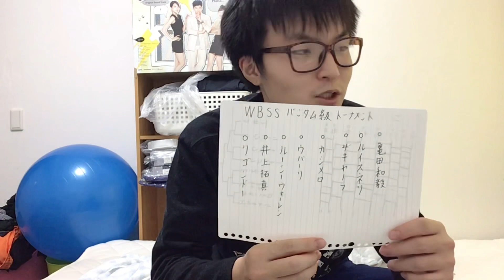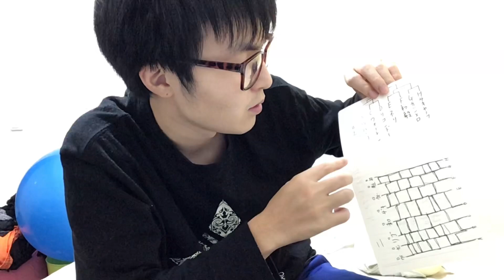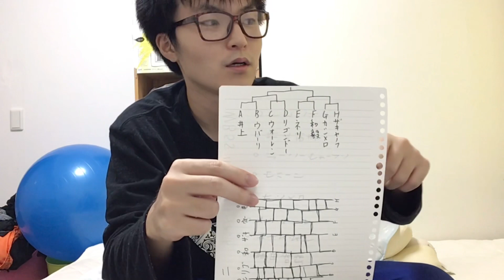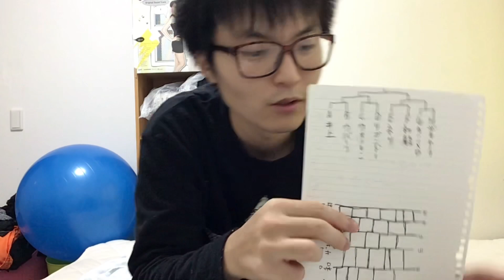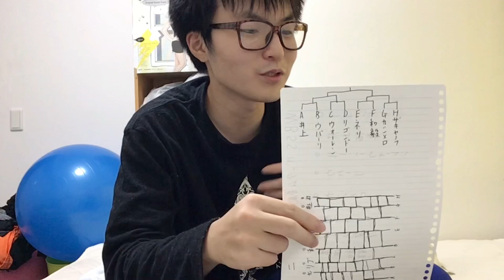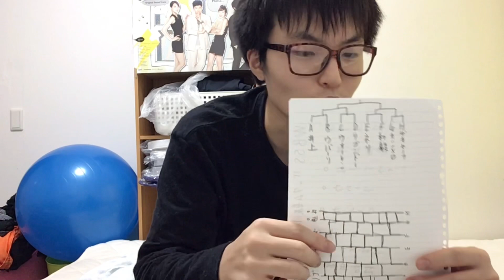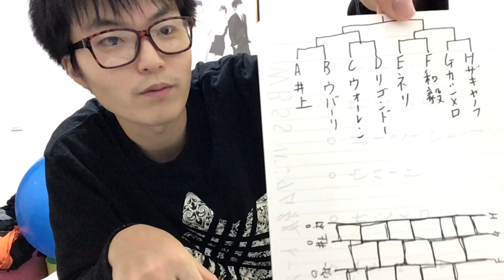井上尚弥がWBSSに出場していなかったら優勝は誰だったか？&WBSSバンタム級トーナメント (ボクシング naoya inoue ドネア 亀田和毅 リゴンドー 井岡一翔 田中恒成)